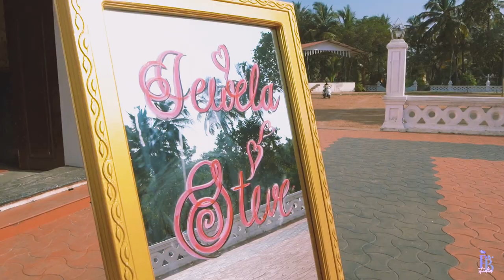Jewela & Steve 15Nov2019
Celebrating One Year of togetherness.